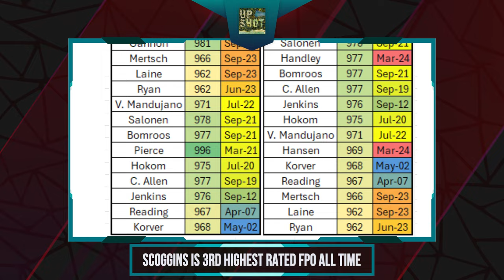The Upshot: Mailbag, Texas States Preview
Charlie Eisenhood and Josh Mansfield open up a shipping container full of mail (you can always reach us at  ) before previewing this weekend's next DGPT Elite Series event, the Texas State Championships.

Chapters
0:00 Mailbag!
8:05 Exciting Things & Low Stock Buys
23:30 Will Disc Golf Grow in 2024?
40:00 Texas States Preview
52:50 Texas States Picks